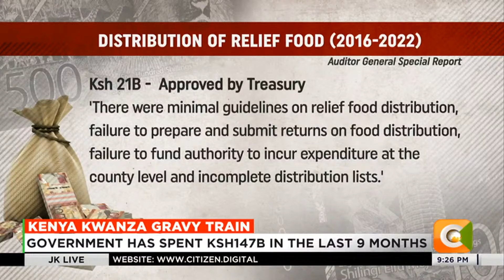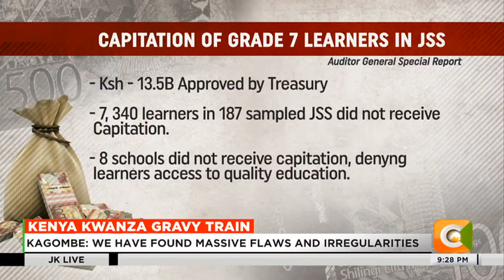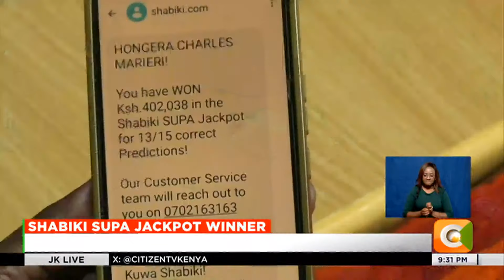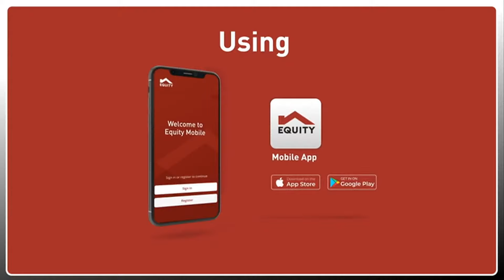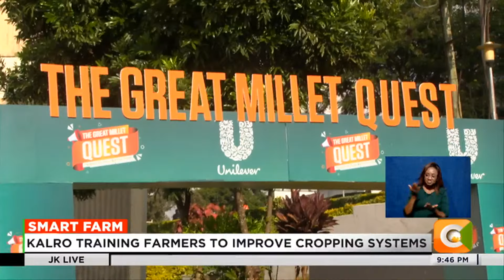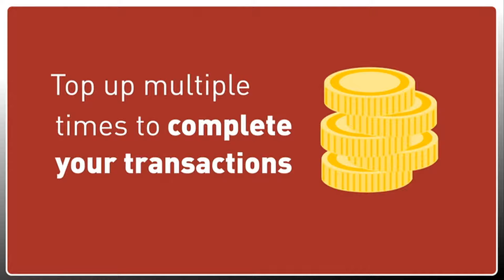[FULL BULLETIN] JKLIVE with Jeff Koinange